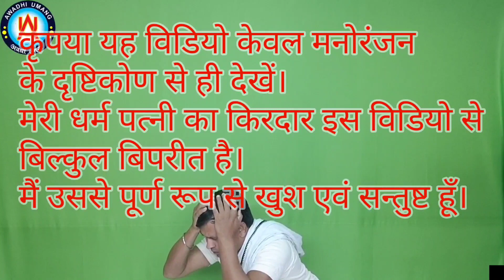Funny video ।Funny Comedy Video ।दुनिया का सबसे हिम्मत वाला इंसान।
विशेष निवेदन ~
इस विडियो को केवल मनोरंजन की दृष्टि कोण से ही देखें। वास्तविक रूप में मेरी धर्म पत्नी ऐसी नहीं है।
मै हरिहर जी निर्मल अपनी पत्नी से पूर्ण रूप से सन्तुष्ट और खुश हूँ।

funny video
2021 new funny videos
2021 funny videos episode 2021
afv funny videos
funny vines,comedy videos
funny
funny day
funny fails
funniest video
2021 funny
comedy video
comedy video
new funny comedy video
funny comedy video in hindi
funny comedy video cartoon
funny video
funny videos
comedy funny video
comedy videos
super comedy video
non-stop comedy video
comedy
hindi comedy
video funny jocks
funny comedy
new very funny videos
2021 new funny videos
comedy video
comedy videos
comedy funny video
comedy
hindi comedy
funny comedy
comedy funny videos
comedy
comedy video
hindi comedy
comedy videos
stand up comedy
funny comedy
comedy movies
bbc comedy
2021 comedy
desi comedy
hindi comedy stories
comedy greats
british comedy
bbc comedy greats
short comedy
clean comedy
xploit comedy
kbrown comedy
comedy scenes
success comedy

Hi
I am Harihar ji nirmal
Awadhi umang

Is video me harihar ji Nirmal ne apka bharpoor manoranjan karne ka pryash kiya hai
Ummid hai yah video aap ko pasand ayega

आप भी इस वीडियो को अन्त तक देखें और इस का भरपूर आनंद लें।
आप जैसे महत्वपूर्ण पारिवारिक सदस्य को पाकर मुझे अत्यन्त गर्व महसूस होगा।
आपका अपना प्यारा हरिहर जी"निर्मल" (अवधीउमंग)

Krishna sudama ka marmik milan

Dehati gana.

Mujhe shikayat hai. Youtube Dharawahik

Baki sab tik hau

Plz suport me
Channel ko sabscraib kar le

awadhiumang Hariharji"nirmal#funnycomedyvideo